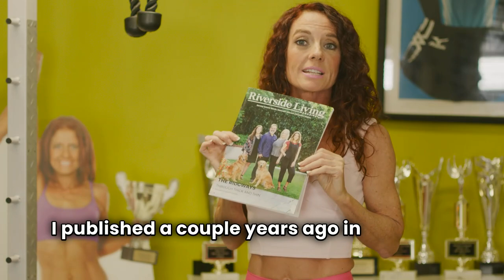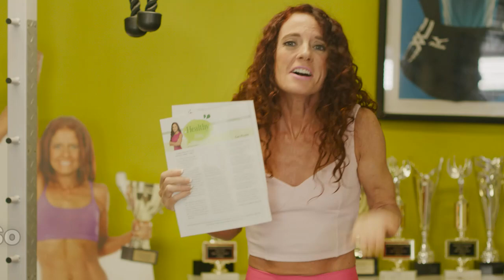Join the 30 Day Clean Eating Challange: 30 Top Tips & Testimonials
Ready to take on the 30 Day Clean Eating Challenge? Get ready for 30 days  top tips and transformation testimonials to help you master clean eating and improve your health!

"Where Bodies and Lifestyles Change!"
Join the 30-Day Clean Eating & Exercise Challenge!

The Karla Adams Community is a group of people dedicated to living a lifestyle of clean eating and regular exercise

00:00 Introduction
01:42 Dr. Bull- History of food the past 250 years
02:47 Sky rocket og health issue